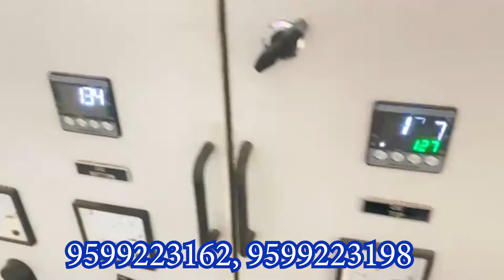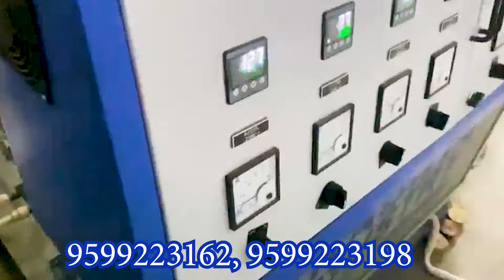अंधाधुंद कमाई 🔥| Biodegradable Bag Business | New Futuristic Business | Bio Bag Making Machine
Tital :- अंधाधुंद कमाई 🔥| Biodegradable Bag Business | New Futuristic Business | Bio Bag Making Machine

    Royal  Machinery
    Plot no - D 58
    sector - 6
    Noida (U.P.)

Video Cover:-

stratup ideas
 small business ideas low investment business ideas
 no competition business ideas
bio plastic bag with Loan
bio bag business per Loan with subsidy
bio plastic bag business for women loan
small business k liye Loan
Lagu udhyog bio bag plant k liye bhart sarkar dawara Loan & subsidy.
bio bag business support government
bio plastic carry bag
 biodegradable plastic bag making machine, biodegradable bag making machine manufacturers in India
bio plastic bag machine in Noida
Noida k lagu udhyog bio plastic bag machine
 biodegradable plastic bags
biodegradable bag making machins
 bio bag making business
 automatic biodegradable carry bag making machine
 bio bag making palnt in delhi
 bio bag manufacturer
 bio bag business
 biobag making palnt
 biobag making machine in india
 new business idea
futuristic business
 business ideas
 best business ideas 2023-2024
 business idea,
startup business
 business plan,
 business plan, business to start in 2022, 2022 me kaun sa business kare
startup ideas